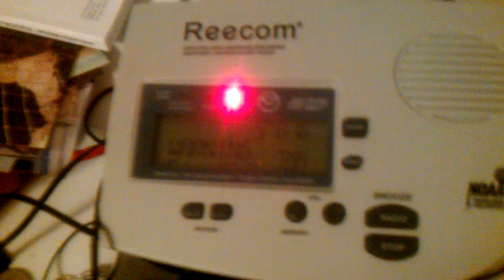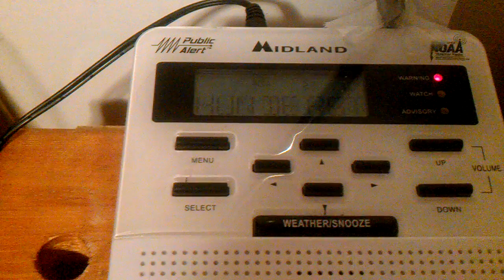EAS Alert #45- Severe T-storm Warning 7/24/11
A severe weather event began on the evening of 7/23 and continued through morning 7/24

This is Severe Thunderstorm Warning #3